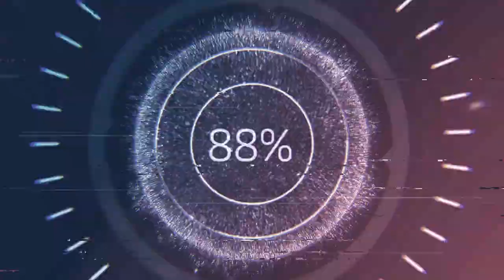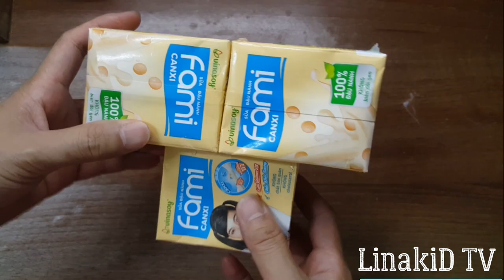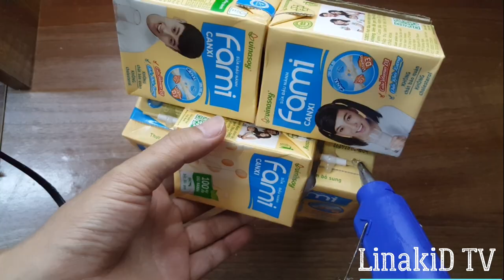How to make Robot Danbo| 로봇 단보 만드는 방법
로봇 단보 만드는 방법
ロボットダンボーの作り方